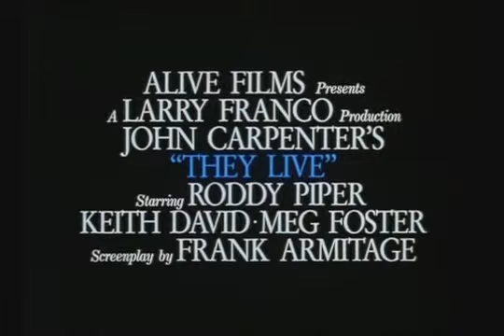THEY LIVE Trailer 1988 YouTube